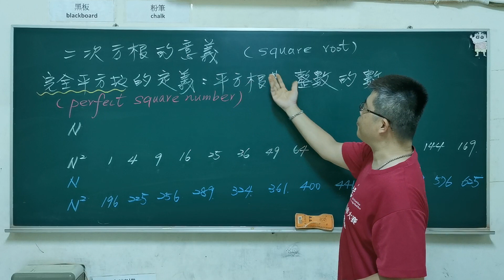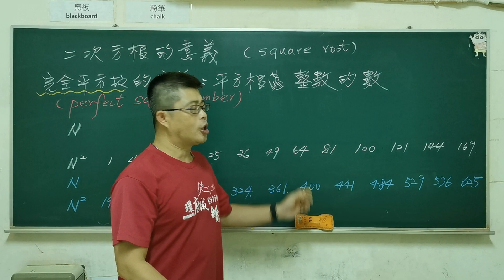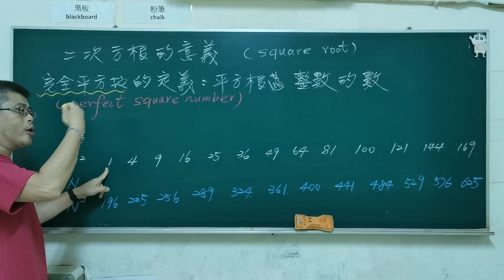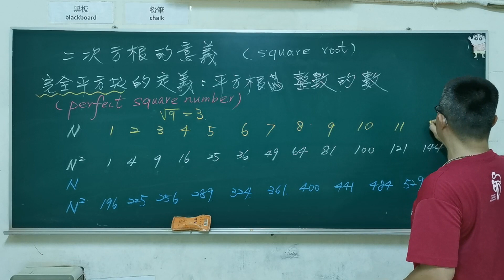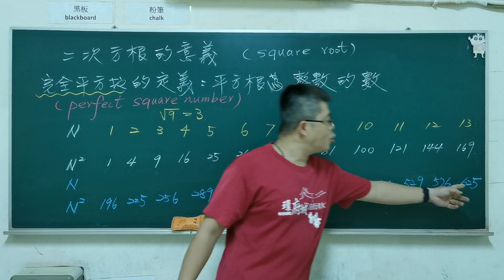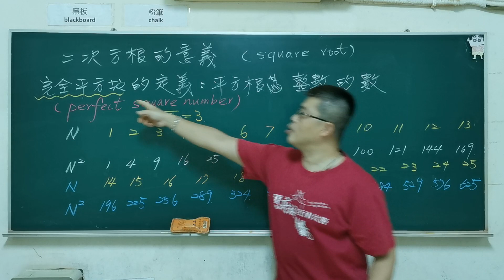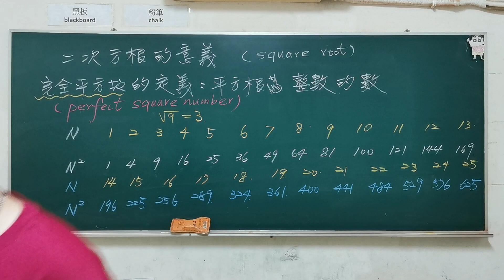國中數學「二次方根的意義」『完全平方數』（perfect square number) 定義＃squareroot